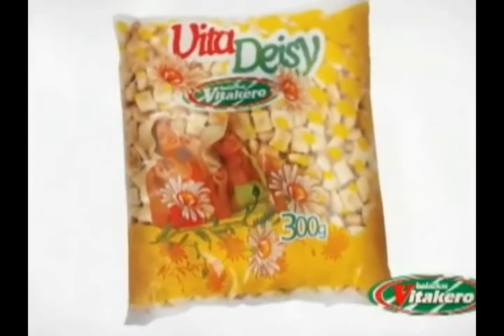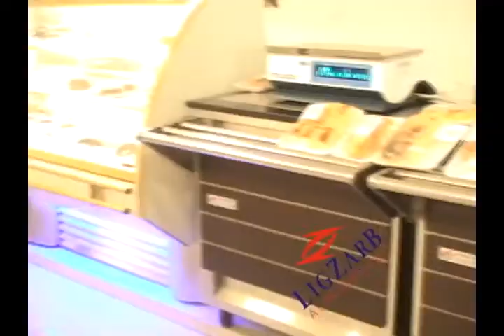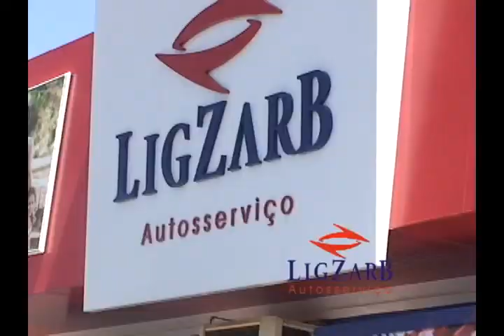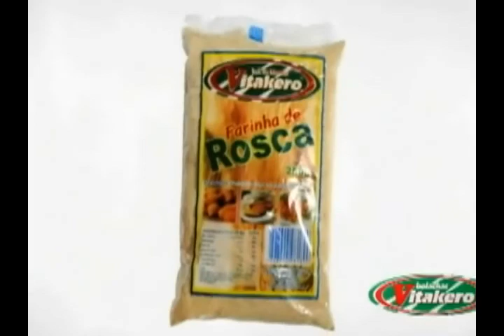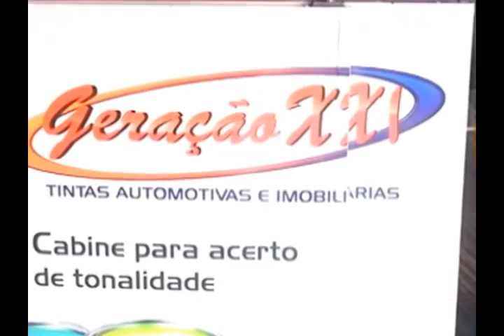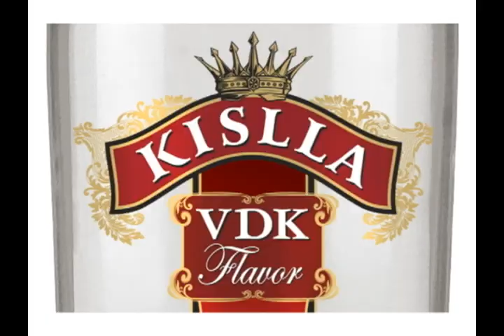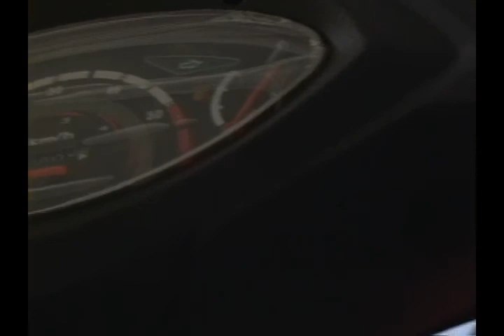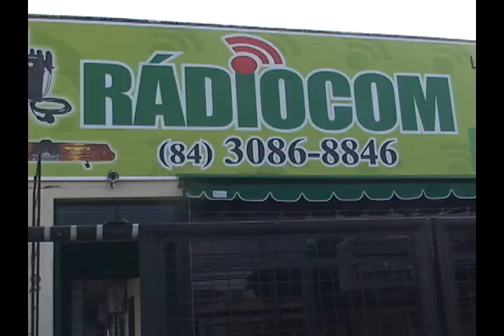CONEXÃO - RN 04.01.2014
APRESENTAÇÃO E DIREÇÃO DE CARDOSO SILVA
EDIÇÃO - CAYNÃ CARDOSO
IMAGENS - JOSÉ ALBERTO E JAIME DANTAS